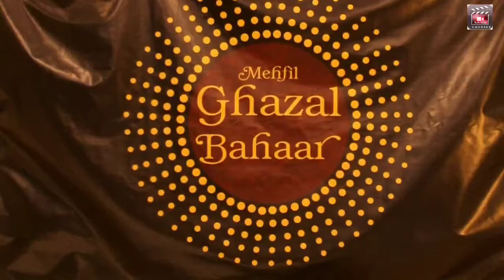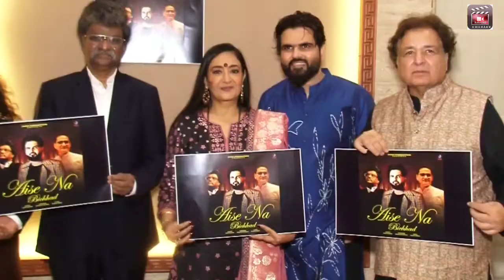Jazim Sharma's Ghazal "Aise Na Bichhad" Celebration With Ghazal Maestros